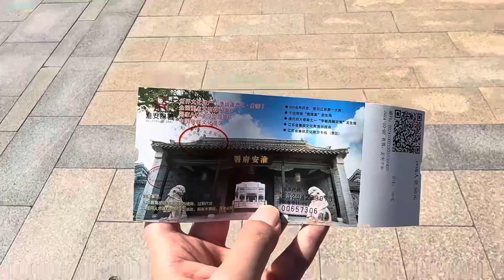淮安府署，淮阴市，江苏省，2024年10月